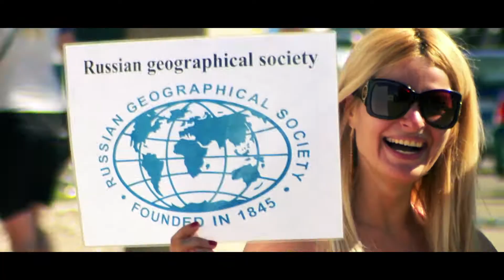Archeological-excavations, "The valley of the Kings"_ Kyzyl-Kuragino-2014, Russia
It was international volunteers camp " The Valley of the Kings"- 2014, with 600 volunteers from 74 Russian cities and 38 foreign countries
This is video about Archeological-Geographical expedition Kyzyl-Kuragino-2014, in South Siberia, Republic of Tuva
Read here info in English:
The capital of Republic of Tuva is Kyzyl.  Kuragino place in Krasnoyarsk Territory.